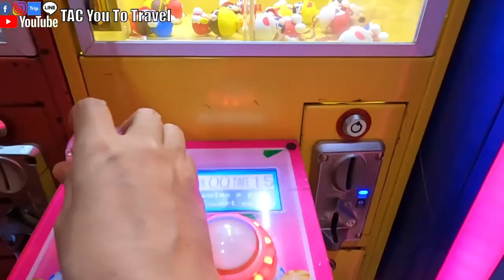菲律賓 Ep.4 🇵🇭 菲律賓白飯吃到飽挑戰｜菲律賓第一名的雞腿飯｜Mang INASAL｜白飯之王｜吃播｜白飯之亂｜菲律賓生活紀錄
前陣子吵得沸沸揚揚的白飯之亂，如果你來到菲律賓這家餐廳白飯就是讓你吃到飽的，這個也是我每次去菲律賓必吃一次的菲律賓烤雞腿飯，今天湘湘要跟家人們挑戰，看看誰是白飯之王😁
不過疫情前後他們的雞腿飯的價位已經悄悄漲了快一倍了

影片大綱：
0:00 片頭預告
0:18 Mang INASAL介紹
0:42 餐點介紹
2:00 道地菲律賓吃法
2:29 加飯時間
3:48 白飯之王
4:19 菲律賓湯姆熊
5:14 按讚、訂閱

T=Timberland
A=Alenor
C=Chanel

T=Timberland
A=Alenor
C=Chanel

👆🏽微博連結